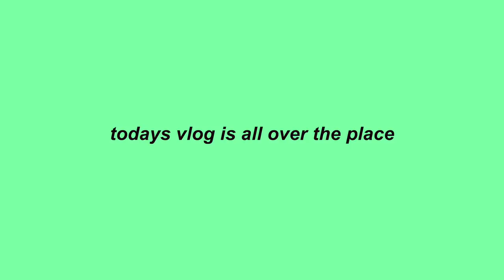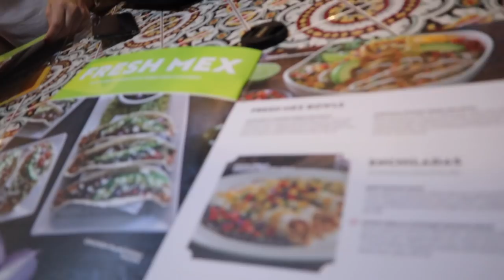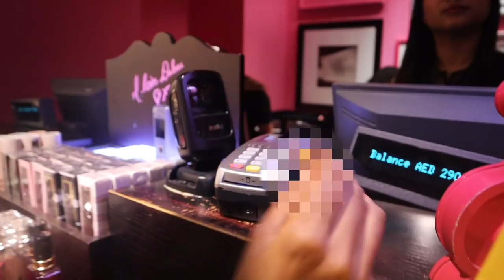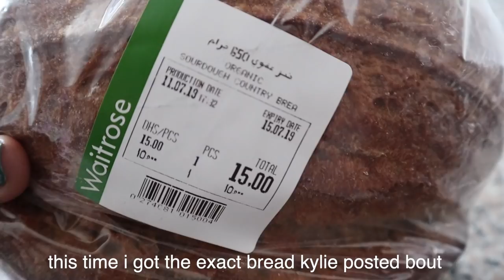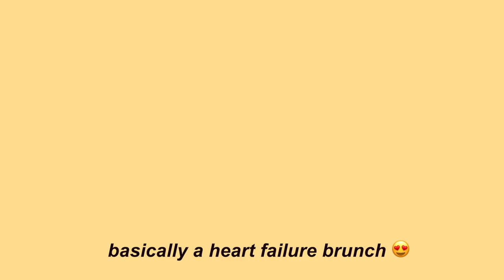why i'll never go shopping with her again. ever.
Instagram/ Twitter/ Snapchat: @anncytwinkle

Contact lenses : Hidrocor Avela (Hazel) or Hidrocor Graphite (Blue) code ANNCY for $ off)